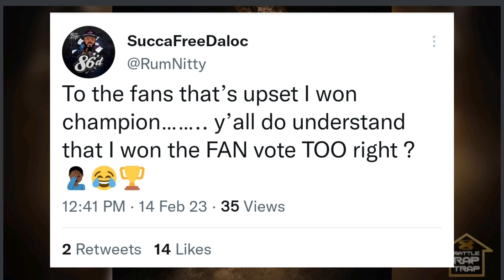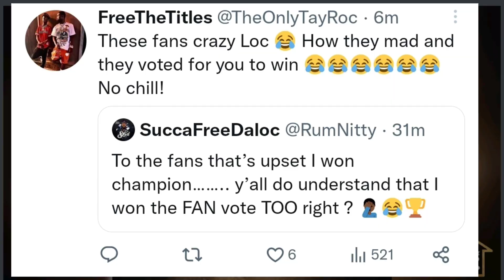Rum Nitty RESPONDS To HATERS "For Those Upset I WON Champion...."‼️😱